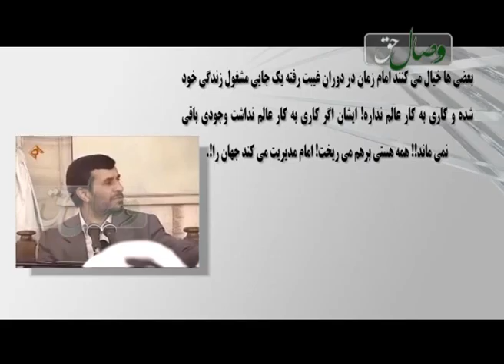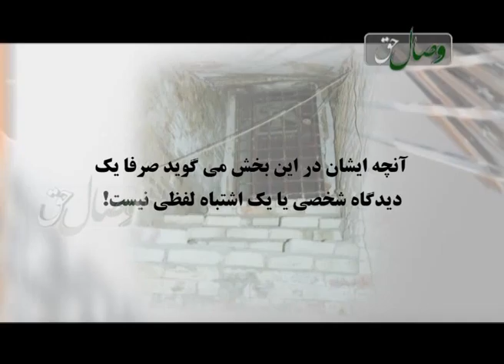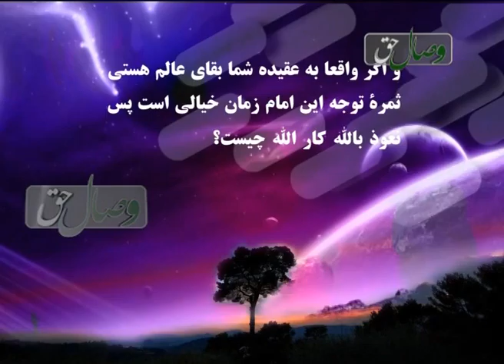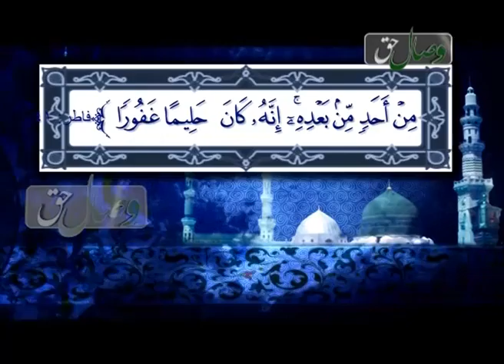Талоши нофарҷоми омими замон барои мудирияти ҷаҳон!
Талоши нофарҷоми имими замон барои мудирияти ҷаҳон!